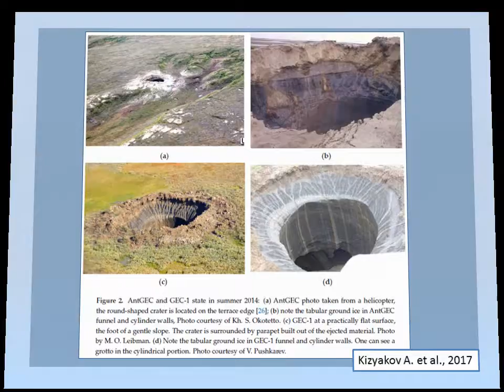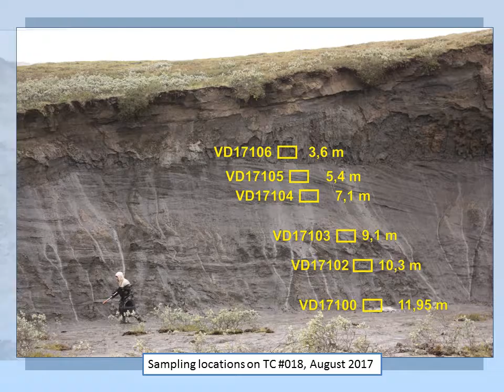Comprehensive studies of ground ice at central Yamal, Russia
This video was prepared for the Permafrost Young Researcher’s Network (PYRN) as part of the 5th European Conference on Permafrost (EUCOP 2018), held in Chamonix-Mont Blanc, France, 23 June - 1 July 2018

Hello. My name is Dmitry Nekrasov.

I am a PhD student at the faculty of Geography in Lomonosov Moscow State University.

The aim of my research is to study the composition of tabular ground ice on Central Yamal and understand its genesis.

My research site is located in the southern part of Bovanenkovo gas field

In 2014 this area became worldwide famous after the discovery of gas emission crater - new phenomenon in permafrost regions. Since 2014 five more gas emission craters were discovered in the Russian Arctic. In the walls of all six craters layers of tabular ground ice were exposed.

I believe that by studying composition of tabular ground ice on Central Yamal we may find the better understanding of formation of gas emission craters and the role of tabular ground ice in this process.

Guided by this idea we performed comprehensive permafrost studies on Vaskiny Dachi research station in August 2017. Tabular ground ice and enclosing ice deposits were sampled for various analyses: stable water isotope , gaseous inclusions using headspace sampling method, gravimetric water content, major ions, radiocarbon dating, water extraction chemistry.